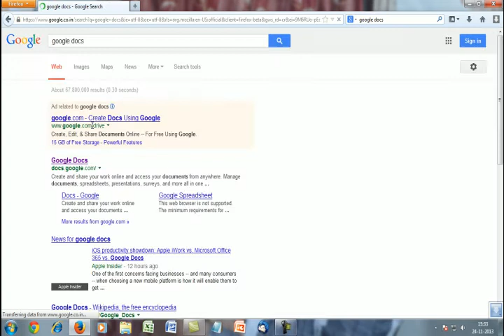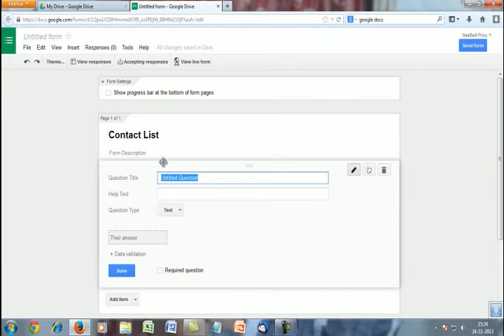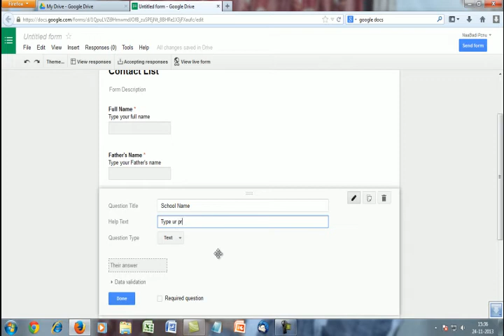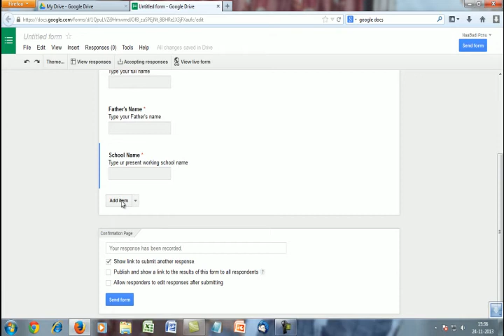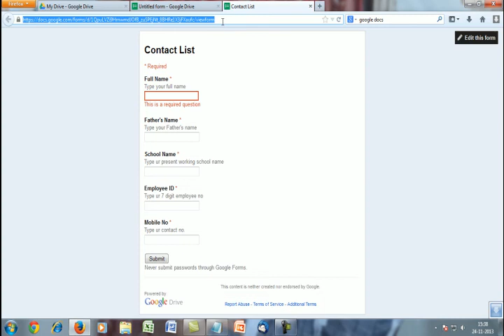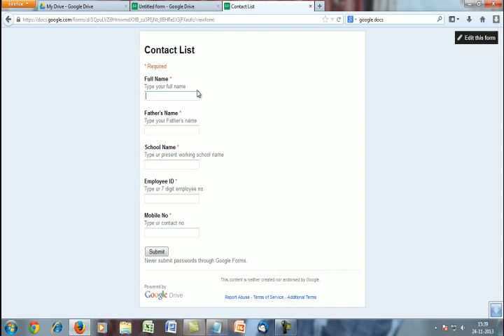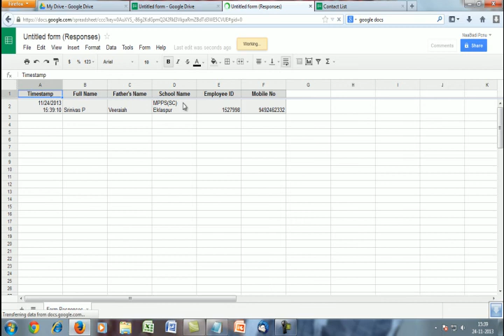How to create webform with gmail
నాబడి We create webform with gmail account easily. step by step instruction given in this video.